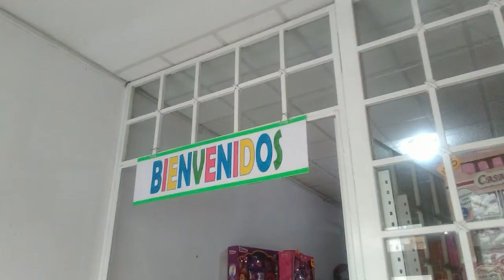2017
Jajajaja que chistoso después que no tenía planes ni temas que grabar pues miren todos